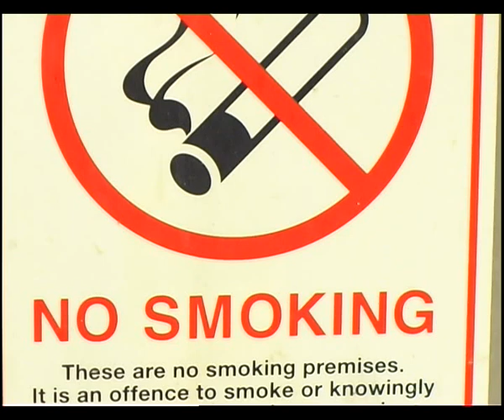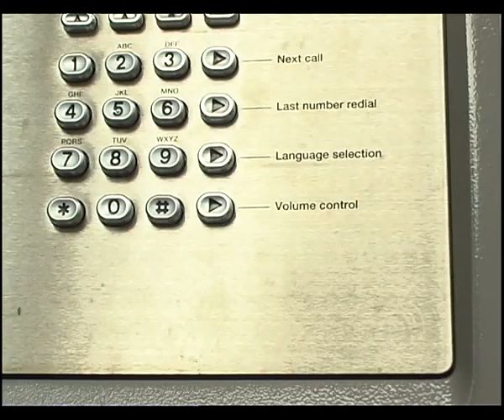04 3 Archive Edinburgh footage - JB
Archive Edinburgh footage - by JB